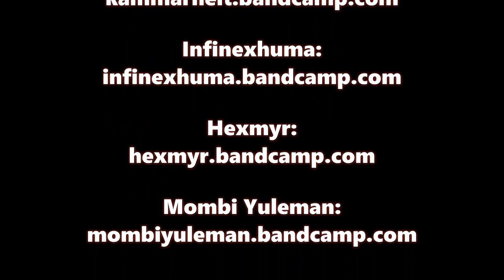Dark Ambient News for November 2020 - Kammarheit, Infinexhuma, Hexmyr, Mombi Yuleman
I decided to start a new monthly vlog where I simply report on news regarding the Dark Ambient scene as a whole.  This news might include; new albums, reissues, new projects, , new labels, etc.  My plan is to do one of these every single month.